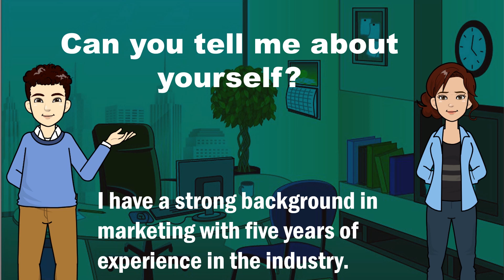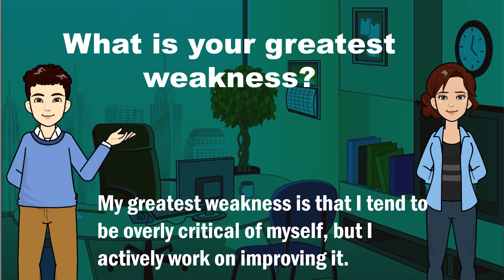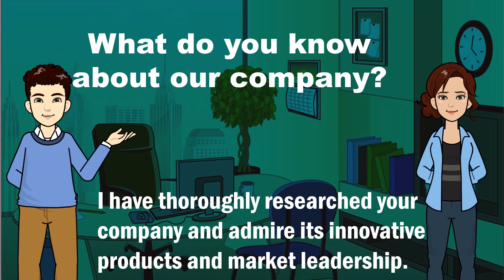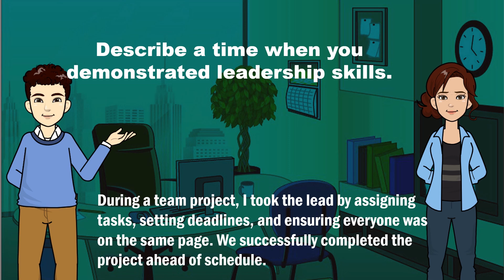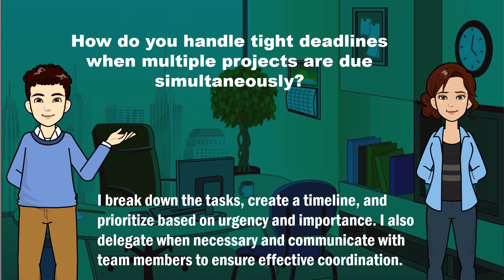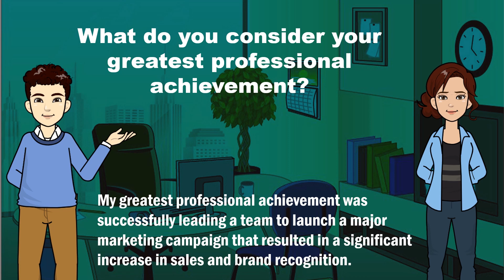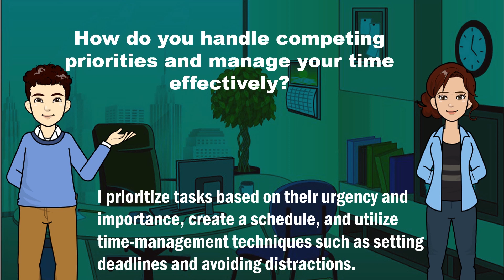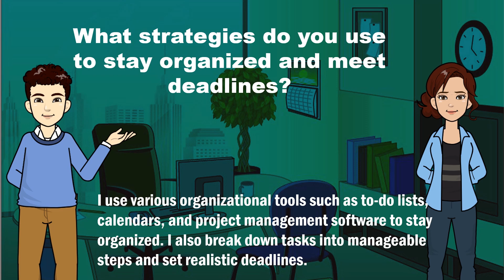Most recent Questions and Answers for Job interview | Learn English Conversations and Practice.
in this video you are going to learn the most recent asked Questions with Answers about interview.
Dear English Learners,

Mastering the English language is crucial for effective communication in various professional settings, including job interviews. To assist you in your language learning journey, we have compiled a selection of job interview questions and their corresponding answers. By practicing these questions, you can enhance your English skills and gain confidence in discussing your qualifications for a job.

Hello and welcome to this YouTube channel.
In this channel I will provide you best English learning videos.